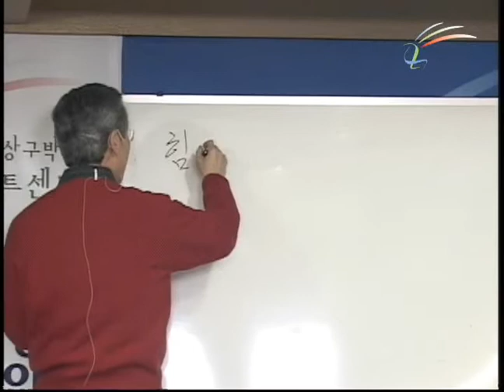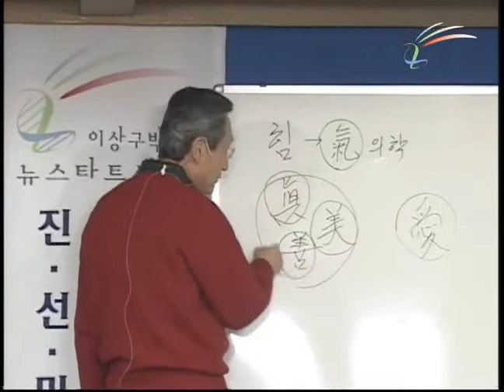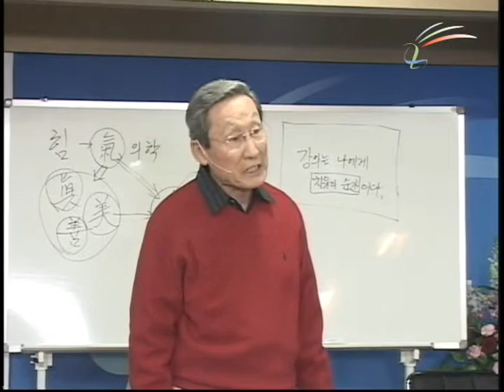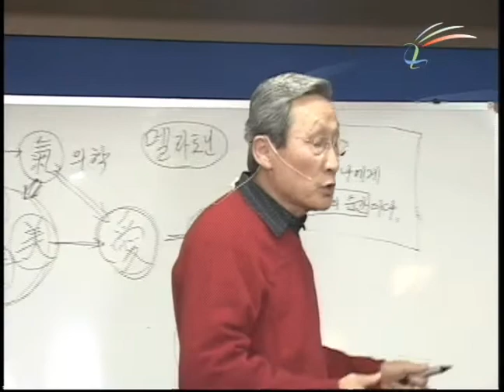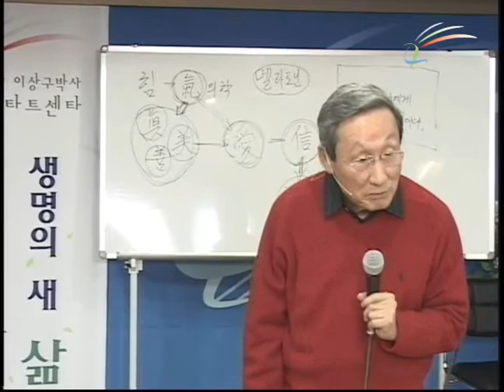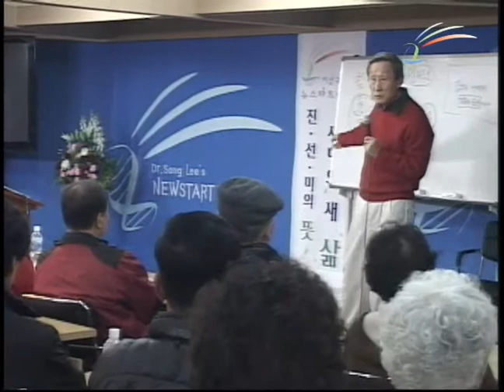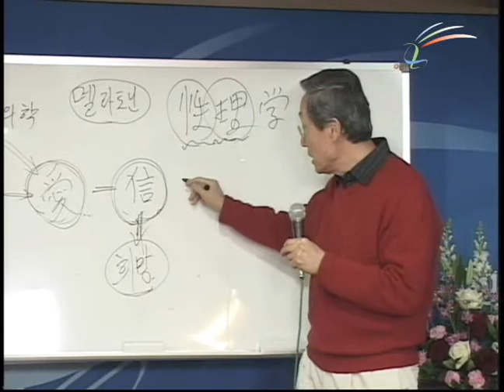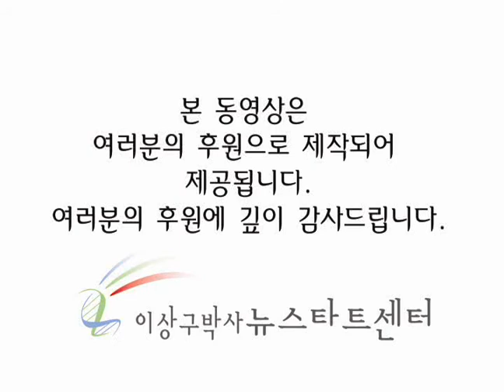136기 정규 강의 03 기의 본질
우리 몸의 모든 세포와 유전자들이 정상적으로 활동하는 것은 이 유전자 속에 어떤 힘이 있어서 그 힘으로 유전자가 조절되기 때문이다. 서양의학에서는 이런 개념이 존재하지 않았지만 동양의학에서는 이를 기(氣)라고 한다. 이 기(氣)가 무엇인지 알아보자.